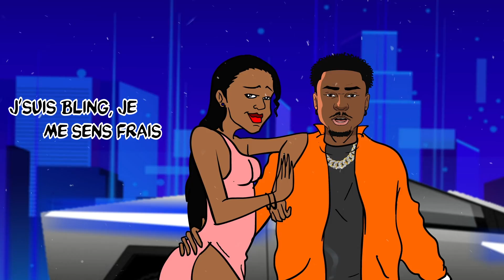Didi B x Cheezy x Osei Da Producer - Bum Bum Baby (Visualizer)